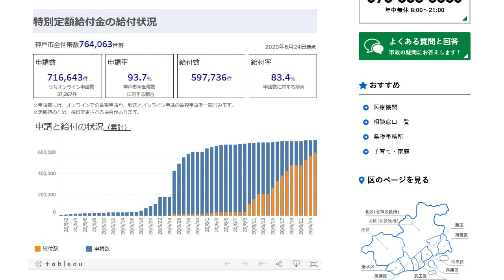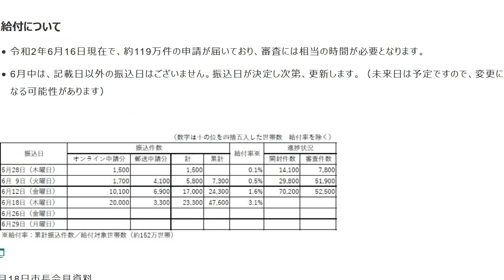大阪市 特別定額給付金の給付率 たった3％に